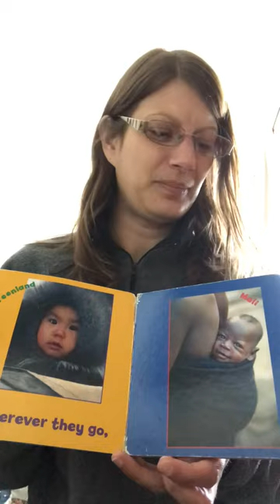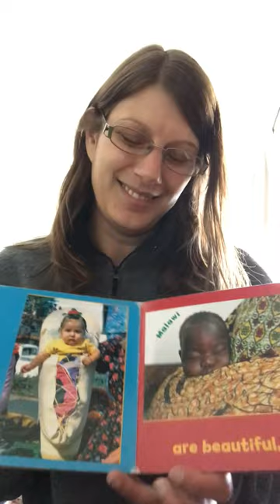Global Babies a Global Fund for Children book read by Jess Earnshaw